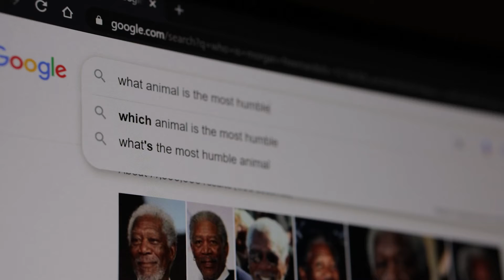A Story on Humility (CofO Lip Sync 2021)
Working in Media Production here at College of the Ozarks has brought about many fun projects and great memories over the years. This unique short film, aptly named "A Story on Humility", is definitely one of my favorites! Originally released in the Spring of 2021 as a part of CofO's annual Lip Sync, I wanted to go back and upload it to my personal channel as well.

Follow Titus on his noble quest to become... more humble!